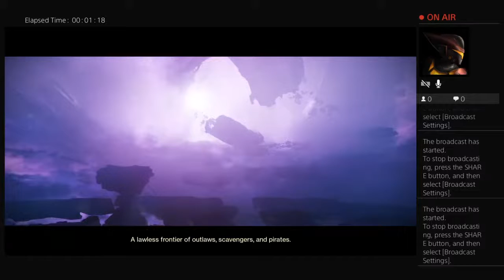TheRealG809's Live Destiny 2 Gameplay